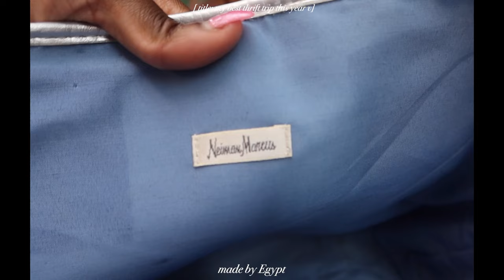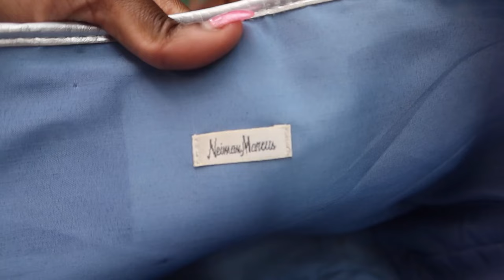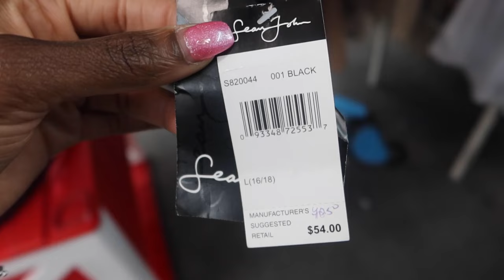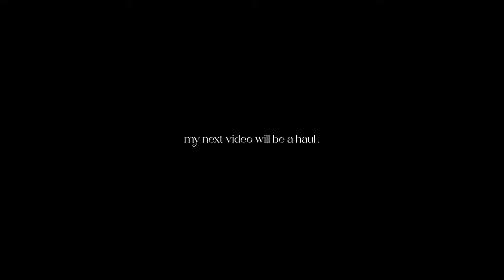THRIFT WITH ME ♡ thrifting my dream wardrobe *pinterest inspired*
timestamps
0:00 intro
0:21 pinterest inspo
01:25 outfit details
03:05 thrift with me
11:49 sorting through my cart
15:10 more thrifting
17:02 trying on some clothes
17:46 the jewelry section
18:31 outro

Yesstyle: IAMEGYPT
Fytoo: Egypt15
Princess Polly: EGXPP

Name: Egypt
Age: 22
School: Florida State University [Graduate]
Degree: Information Technology [IT]

❤︎ subcount
11,582